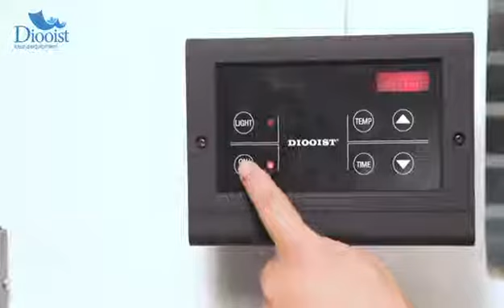DON Series Steam Bath Generator installation